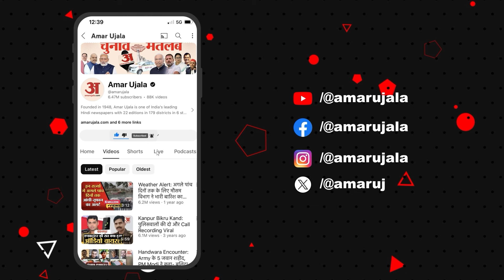Haryana Election 2024: BJP प्रदेश अध्यक्ष Madan Rathore का चुनाव के नतीजों पर बड़ा बयान! | EXCLUSIVE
मदन राठौड़ बोले हरियाणा में जो नतीजे आए हैं उसे भारतीय जनता पार्टी में खुशी का माहौल है इसलिए एक लड्डू गोविंद सिंह डोटासरा के लिए भी भेज रहा हूं दीनदयाल उपाध्याय ने किसी जमाने में कहा था कि जो आज आपकी बुराई कर रहा है वह एक समय आएगा जब आपका प्रशंसक बनेगा मैं यह लड्डू गोविंद सिंह डोटासरा को भेज रहा हूं जब भी उनकी समझ में आएगा उनके लिए भी भाजपा के दरवाजे खुले हैं वह जाकर ज्वाइन कर सकते हैं.
Madan Rathod said that there is an atmosphere of happiness in the Bharatiya Janata Party due to the results that have come in Haryana, hence I am sending a laddu for Govind Singh Dotasara also. Deendayal Upadhyay had once said that the one who is yours today.